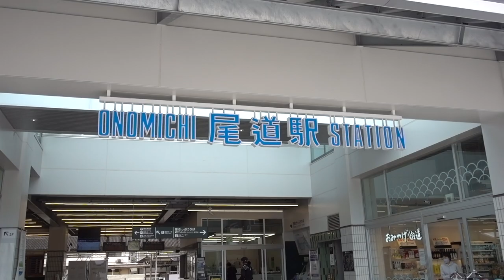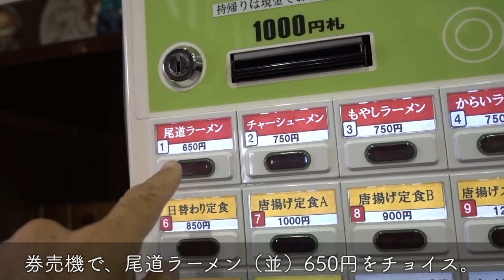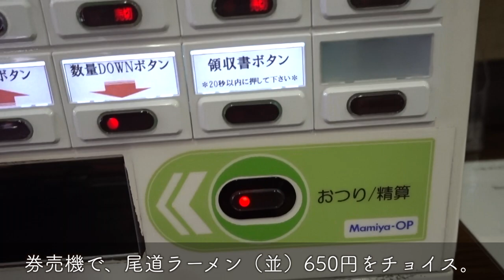尾道駅前の「尾道ラーメンたに」さんで、尾道ラーメンを食べてきた。尾道ラーメン file001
○zhiyun crane m2／ジンバル
○Manfrotto／ミニ三脚